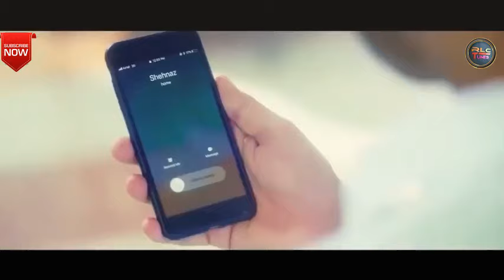Ahi Pihatuwak(ඇහි පිහාටුවක්) | Shan Diyagamage | New Music Video Song 2021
Nawaththan Naa | නවත්තන් නෑ

_____________RLC Tunes@Creation__**